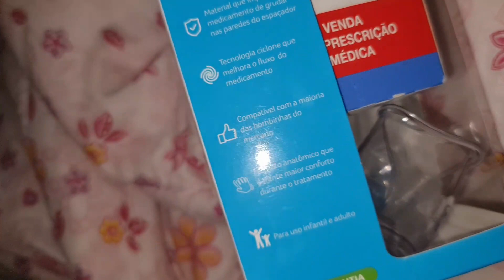TIVEMOS QUE CORRER COM A NOSSA FILHA PARA O HOSPITAL 😭🥺